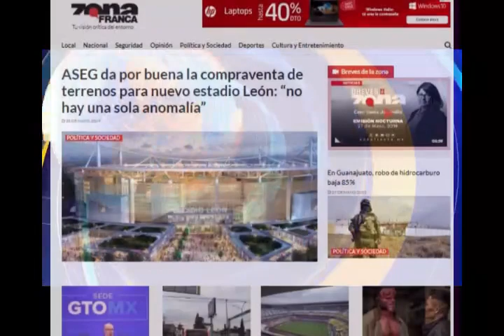Primeras Planas Estatales, 28 de Mayo